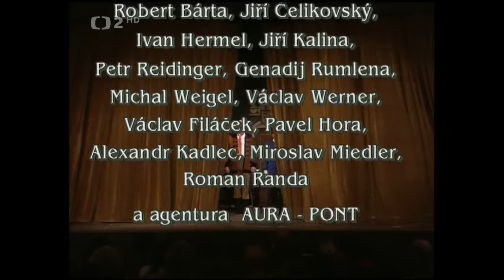Divadlo J. Cimrmana - Záskok (1994)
Připojte se k nám a prožijte večer plný humoru a důvtipu s divadelní hrou Jary Cimrmana. Toto video zachycuje záznam z divadelní hry, která vás rozesměje a pobaví jako nikdy předtím. Nechte se unést do světa geniálního českého vynálezce, filosofa a dramatika.

Sledujte nás pro další skvělá videa!